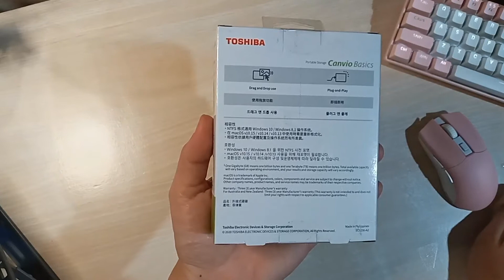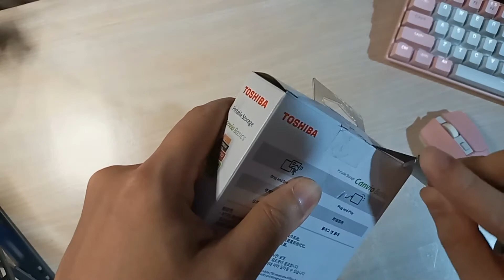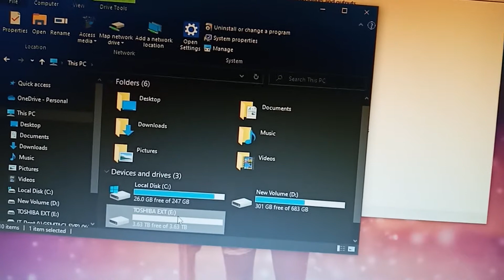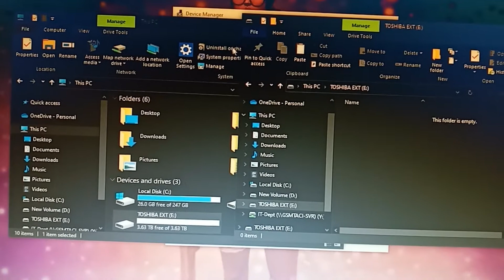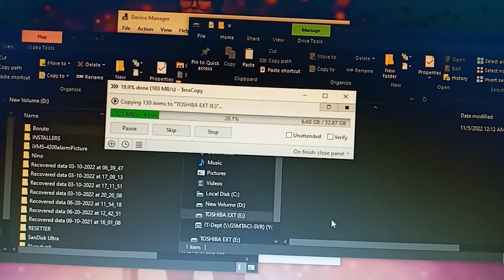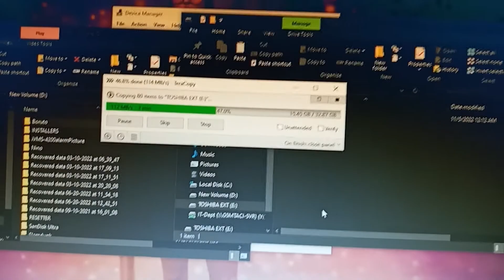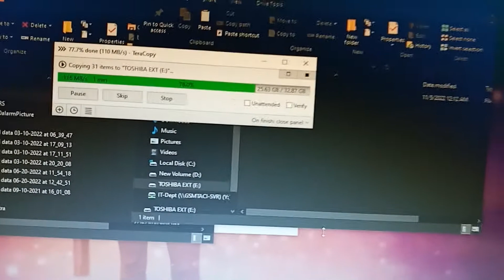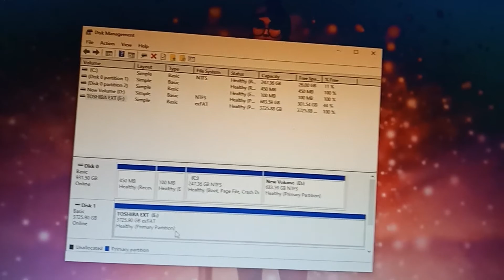Toshiba Canvio Basics 4TB USB 3.0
Item Description:
TOSHIBA CANVIO BASICS 4TB USB 3.0 EXTERNAL HARD DRIVE DTB440